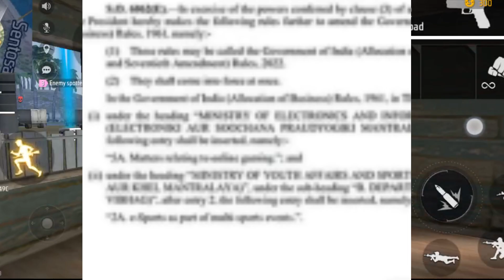GOOD NEWS FROM ESPORTS PLAYER || EPORTS BACK IN INDIA 🇮🇳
bgmi sports back in
esports back in India
what is a esport
officially esports back in India
esports back in India today